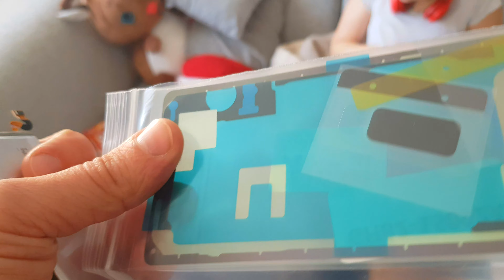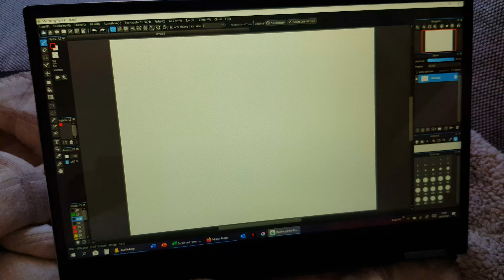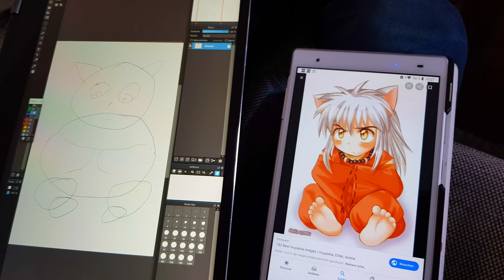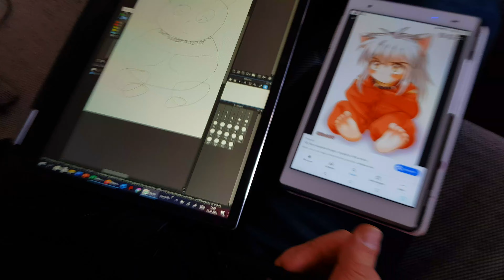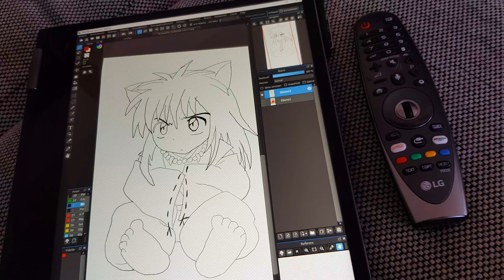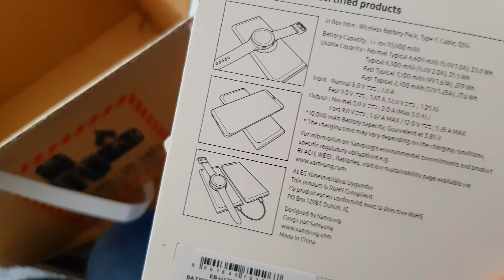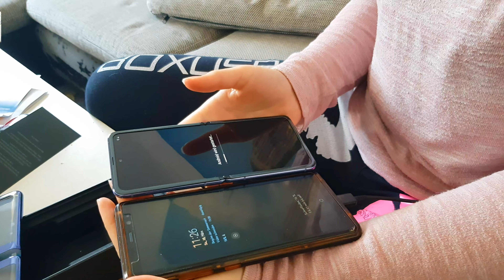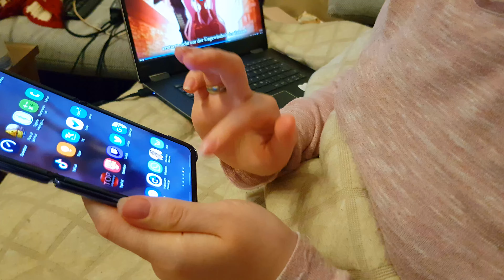Handy reparieren | Wir malen | Samsung Z Flip und Zubehör | Vlog 165 | T. and A.